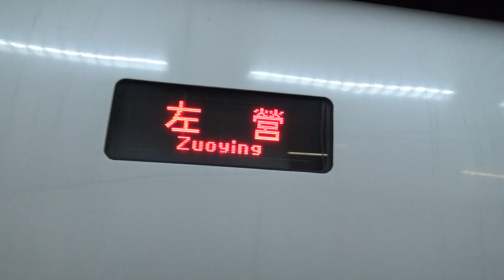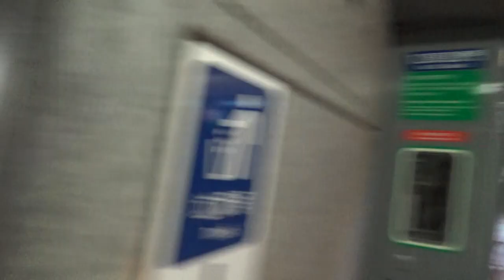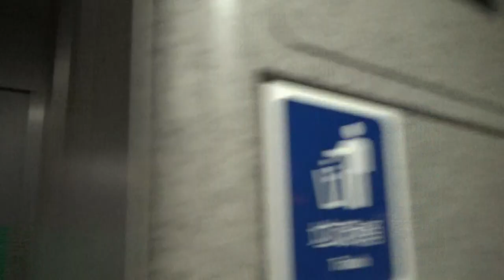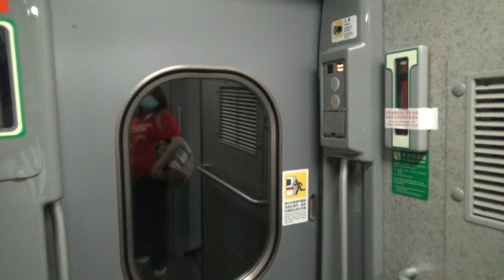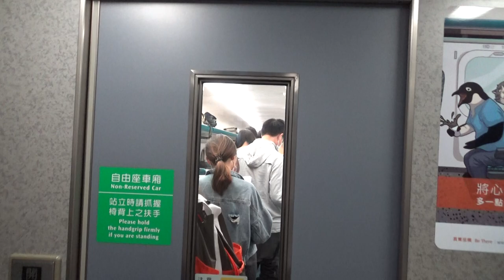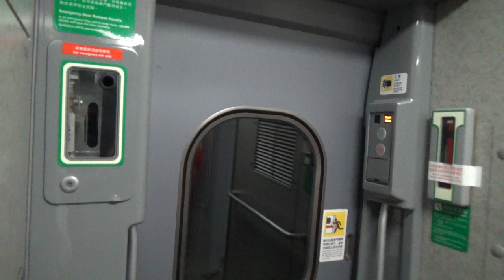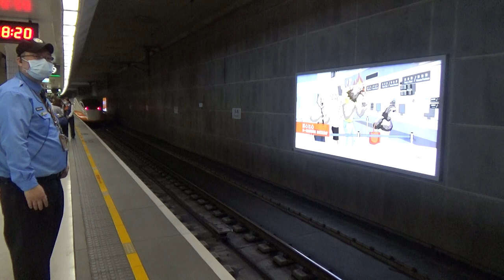|安哥生活日誌| [台灣高鐵] 700T台灣高鐵 往左營 849次 台北→板橋(連假運輸模式)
拍攝日期: 2021年4月1日
拍攝路線: 台灣高鐵
開往: 左營
車次: 849
車況: 待發

English Description
Record Date: 1/4/2021
Record Line: THSR
Destination: Zuoying
Train Number: 849
Vehicle Condition: Pending status
Camera Model: CASIO EX-ZR1200